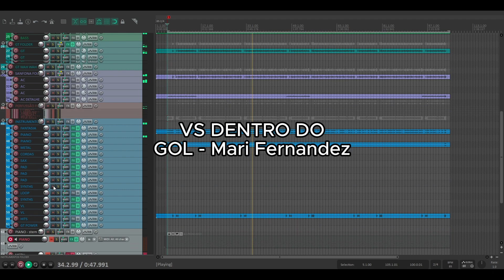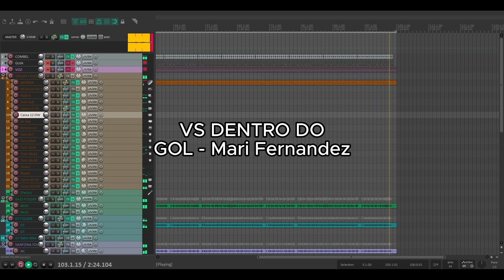VS DENDTRO do GOL - Mari Fernandez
Bem-vindo ao nosso canal dedicado à produção musical e Criação de Rimos Yamaha! Criamos e compartilhamos conteúdo de alta qualidade que vai desde composições originais até covers, e Produção de Ritmos para Teclados Yamaha.

Microfone Sennheiser
controle remoto sem fio para a máquina fumaça
Fone de Ouvido KZ-EDX Pro
Par Led 54x3W, 3in 1 Colors
M-VAVE-Mini teclado USB
M MBAT-Piano Musical
Estilo de piano 37 teclas para iniciantes

▼ ALEX LIMA - PRODUTOR MUSICAL ▼